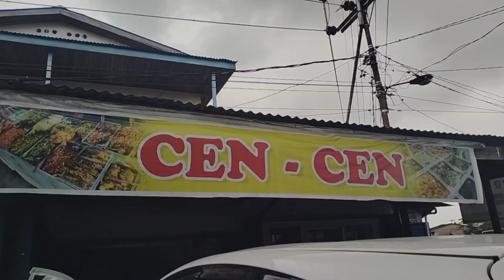RUMAH MAKAN CEN CEN KITA MAMPIR DI SINI DULU MAKAN BERSAMA SAMA DENGAN KELUARGA TERCINTA 🙏😘💪😄